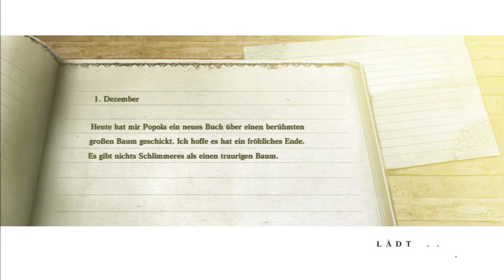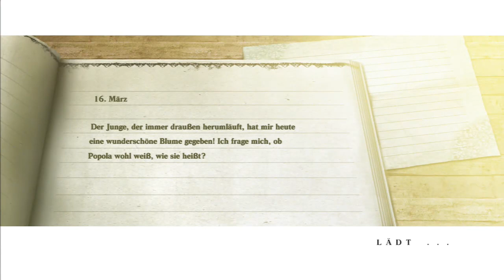NIER GESTALT [German] #014 - Der Schmerz lässt nach - Let's Play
Wir erledigen ein paar Nebenquest und bringen Yonah ihre Schmerzmittel. Es schmeckt ihr zwar nicht, aber dafür gehts ihr am nächsten Tag wieder besser, was bei uns eine große Erleichterung aufkommen lässt.

«NIER GESTALT»
Action-Rollenspiel von Cavia/ Square Enix (2010)